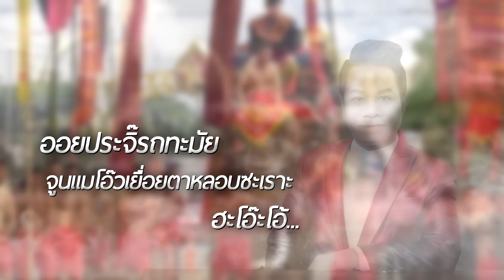เพลง - โมแซนโฎนตา ยิ่งยง ยอดบัวงาม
โมแซนโฎนตา
ยิ่งยง ยอดบัวงาม

พูดคุยกับยิ่งยงได้ที่ facebook

ชื่อเพลง : โมแซนโฎนตา
ขับร้อง : ยิ่งยง ยอดบัวงาม
คำร้อง-ทำนอง : รุ่งเรือง ดาวสุริทร์
เรียบเรียง : อ.อ้วน นครชัยศรี